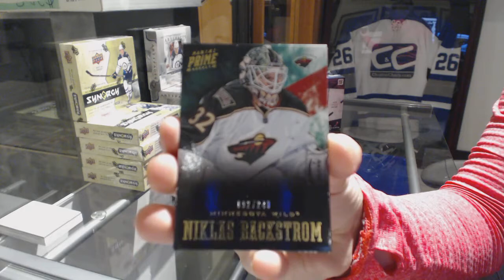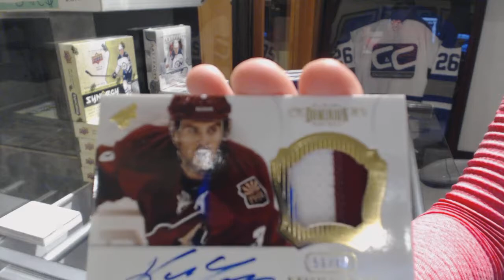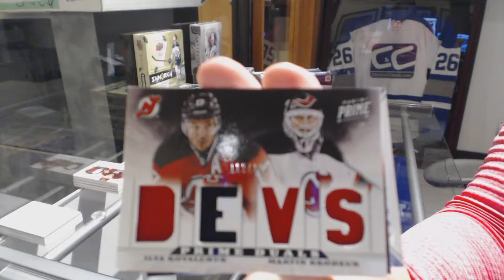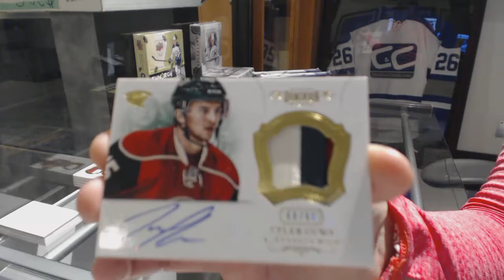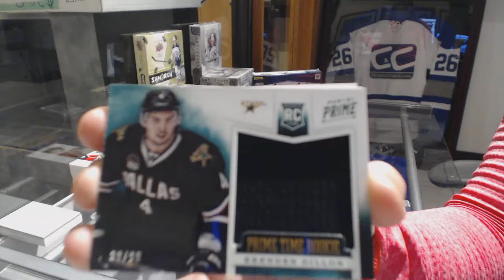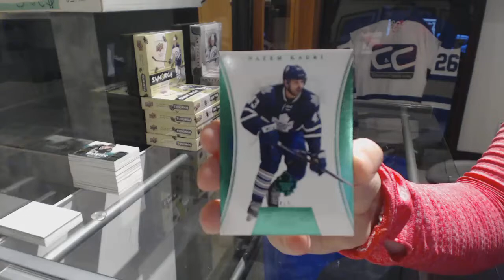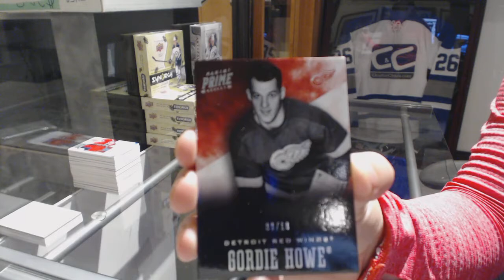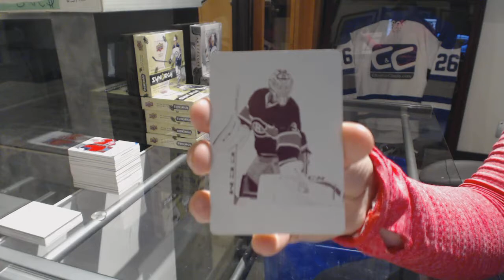12-13 Panini Prime Hockey 4 Box Half Case Break - C&C GB #8372